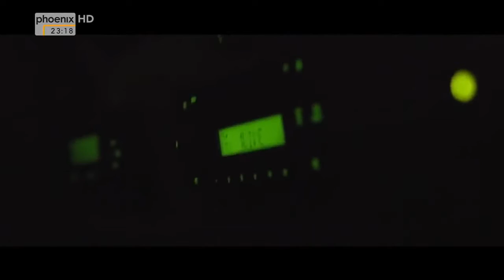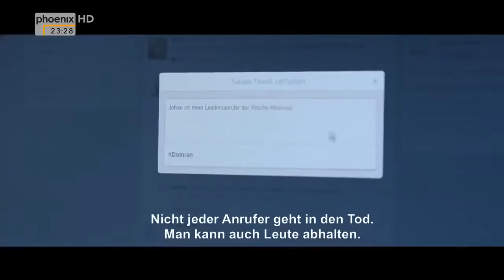Domian Zwischen Nacht und Tag Doku 2016 NEU in HD 720p 30fps H264 192kbit AAC